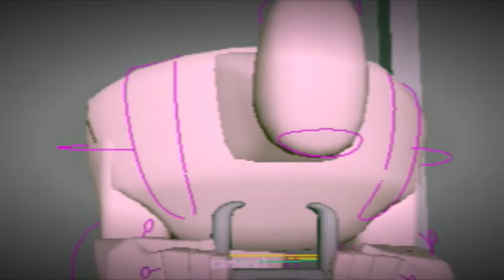final pre vis